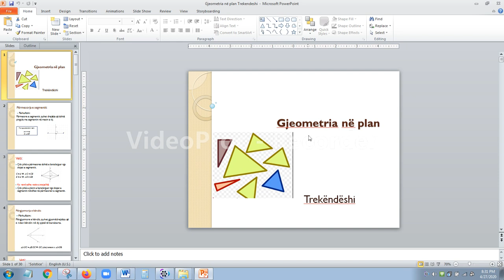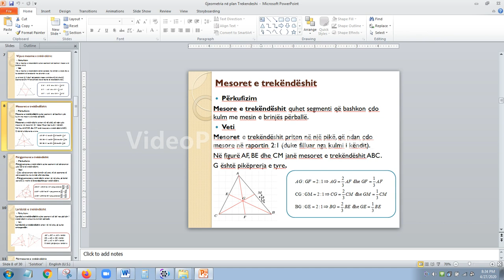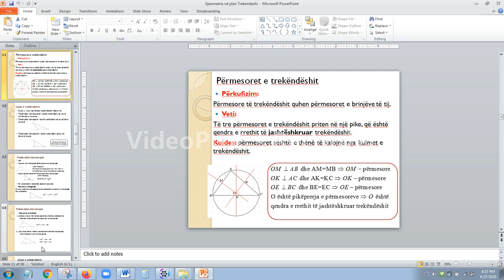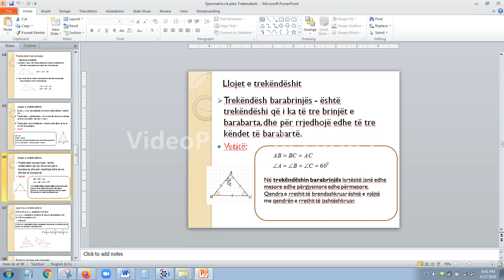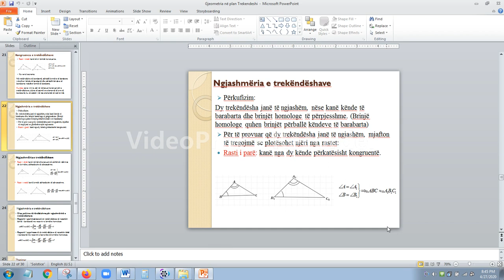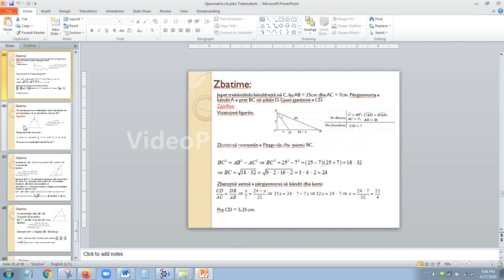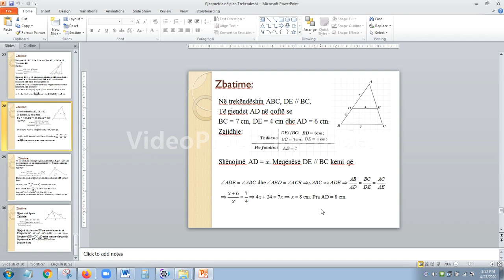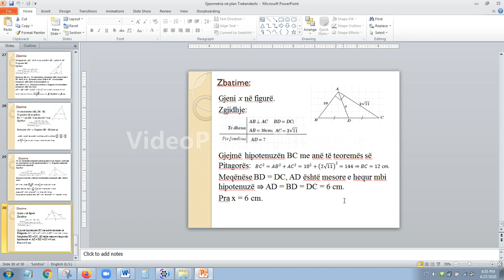Matematikë (Matura) - Trekëndëshi (përsëritje)